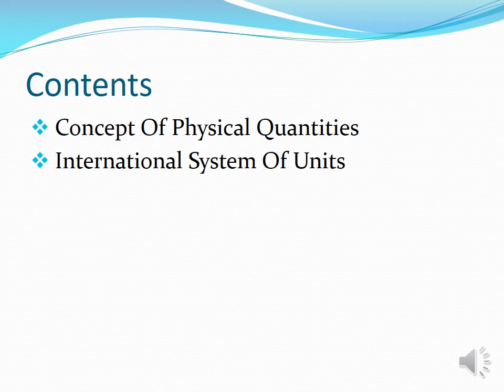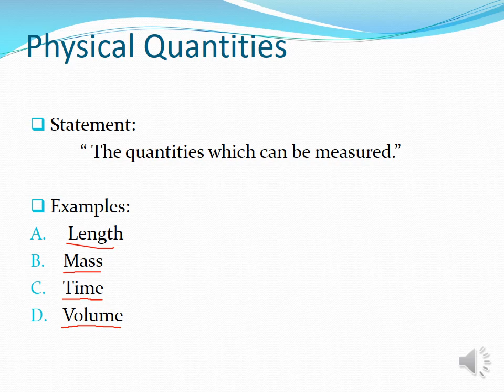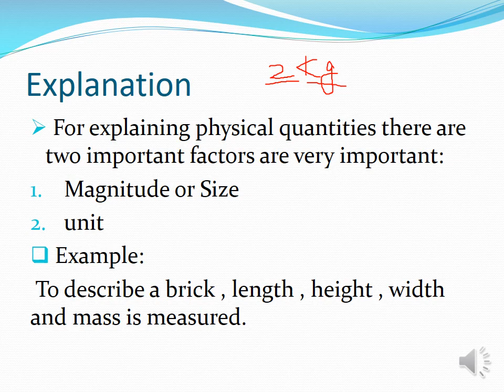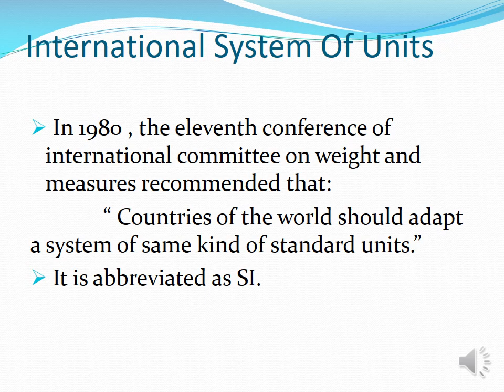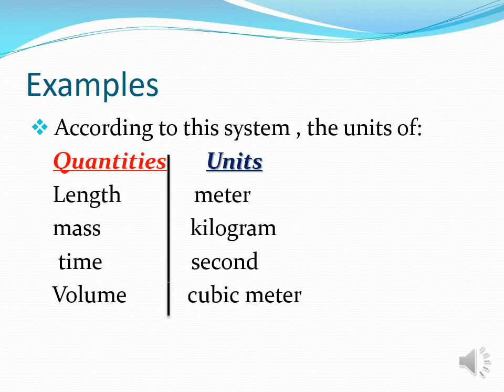8th science chap 8 lecture # 14